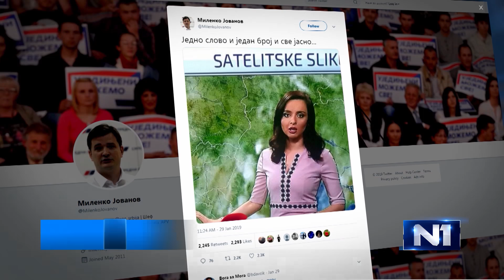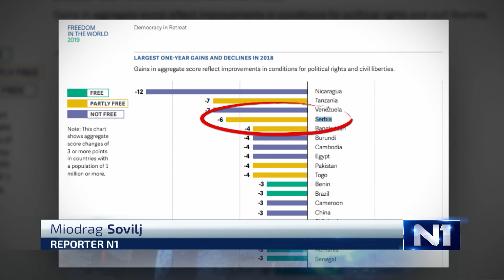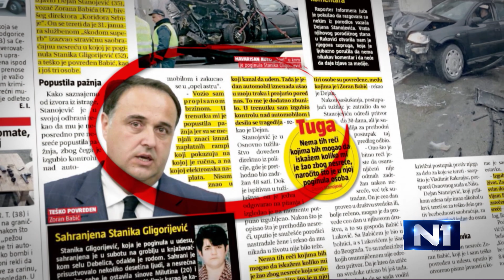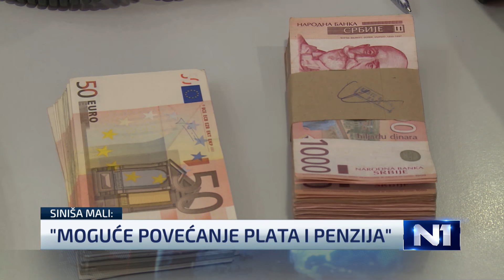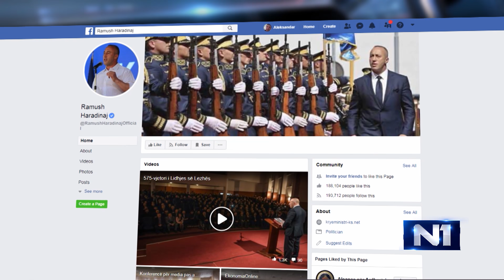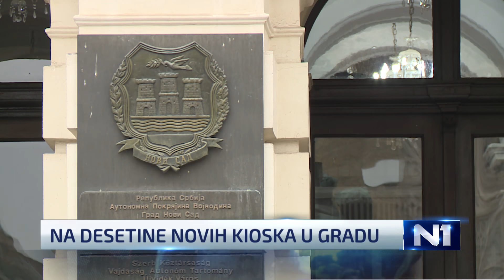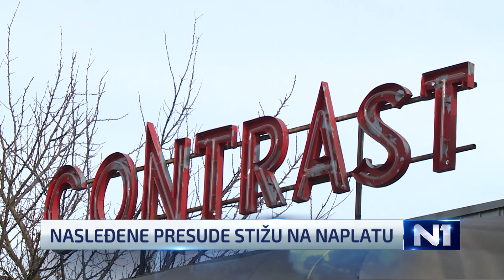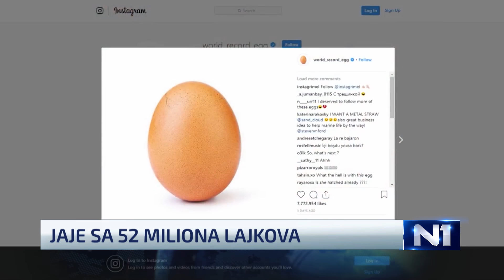Dnevnik u 19 /Beograd/ 5.2.2019.